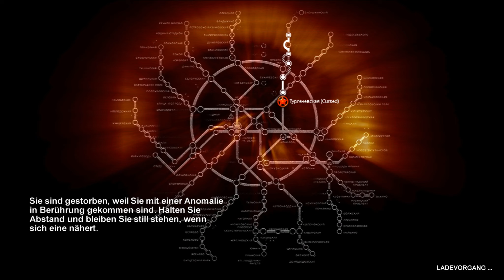Let's Sprung Metro 2033 #007 - Die verfluchte Station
Mir ist ein echtes Rätsel wie man irgendwelche Stationen so nennen kann wie sie benannt sind, weiter ist mir eigentlich ein ziemliches Rätsel warum es einfach nicht möglich war gewisse U-Bahn Stationen richtig abzudichten, Baumeterial liegt ja scheinbar genügend rum und generell und überhaupt sollte es doch eigentlich möglich sein wirklich jeden Quadratmeter Wand dicht zu bekommen, dennoch ist dies nicht der Fall und Stationen werden überrannt, und dwann erhalten sie auch noch so ungünstig gewählte Namen...